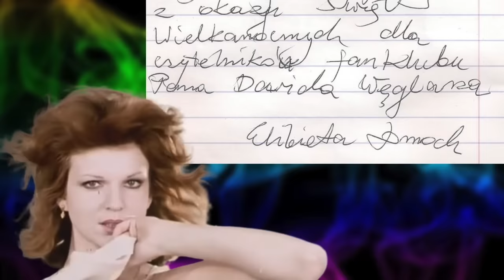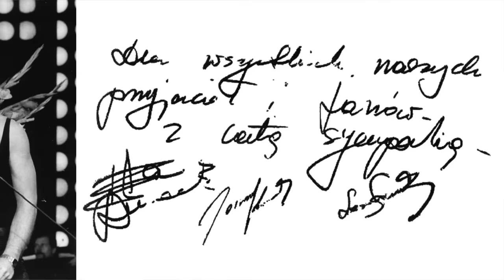Tragiczne doniesienia o jej życiu to przeszłość? Wielkie zmiany w życiu Elżbiety Dmoch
Link do wiersza Pani Elżbiety, napisanego przez Pana Andrzeja Krzysztofika

Film poświęcony aktualnej sytuacji w życiu wielkiej gwiazdy Dwa Plus Jeden - Elżbiety Dmoch

fot. PAP/Jan Kaliszuk
fot FB/polskafundacjamuzyczna
FOT. AKPA
Źródło: CC0
fot. Darek Stawski
zbiory prywatne
fot. Marek Nelken
FOT. ANDRZEJ WIERNICKI